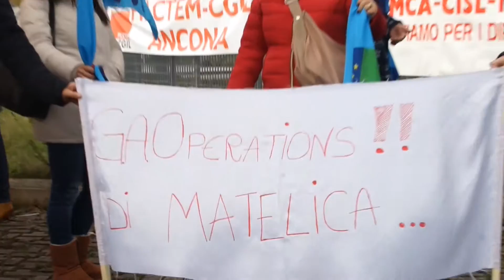tessili girato 18 nov